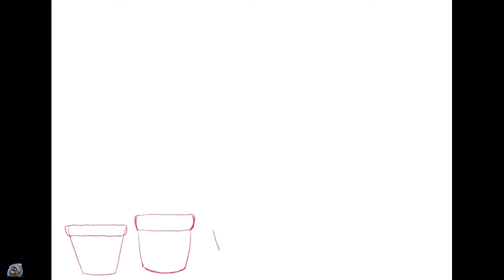Ilustración Digital. Cactus frente al mar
Dejo por aquí otra ilustración digital de cactus. Esta vez con música ambiental que invita un poco a relajarse.